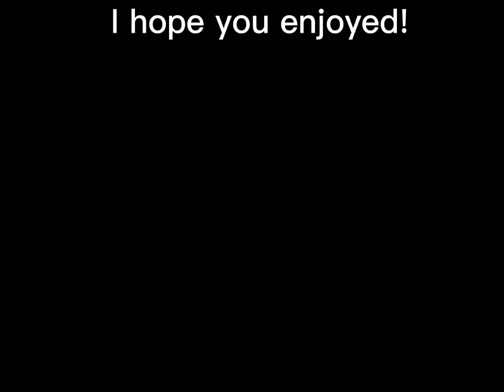NASA Launched a new probe to knock this asteroid out of orbit!